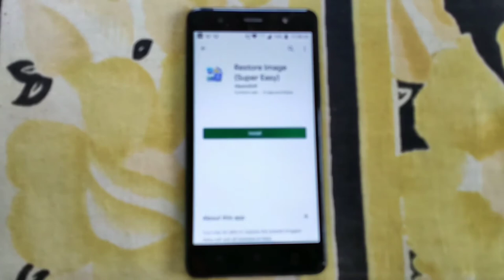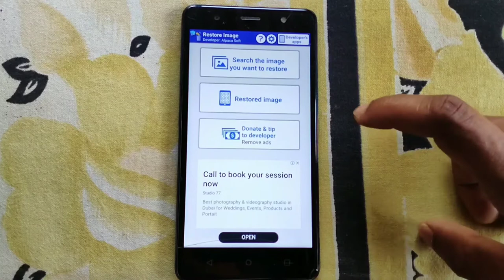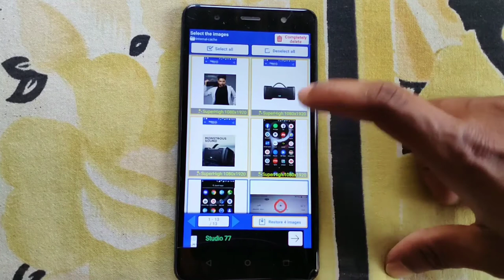Delete হওয়া Photo return করে আনুন 2 Minute এ। How to return delete photos in android phone.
টো বন্ধু রা আমি এই ভিডিও টি তে দেখিয়ে ছি Delete হোয়ে যাও photo কি ভাবে খুব সহজেই return অনা যাই। আর আমি দেখেছি ১বছর বা ৫ বছর আগে delete হাওয়া photo return করে আনতে পারবেন।
টো বন্ধু রা ভিডিও টা শেষ পর্যন্ত দেখুন সব বুঝতে পারবেন।

আর ভিডিও টি ভালো লাগলে একটা লাইক করে দেবেন।আর বন্ধু দের কেউ share করে দেবেন।